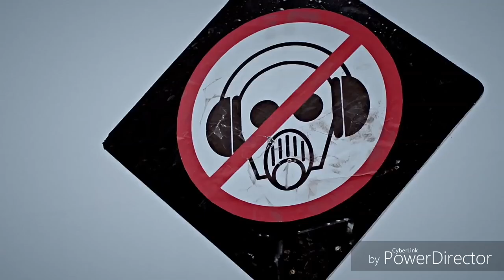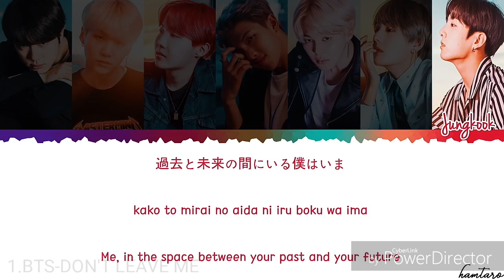Топ 10 моих любимых песен k-pop